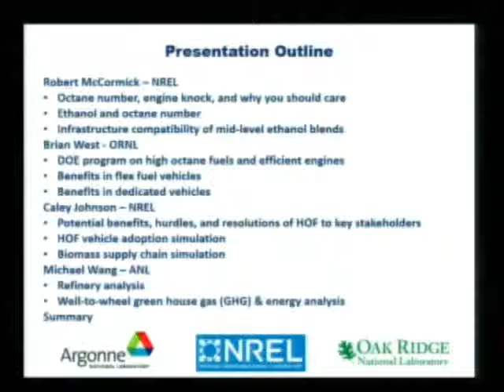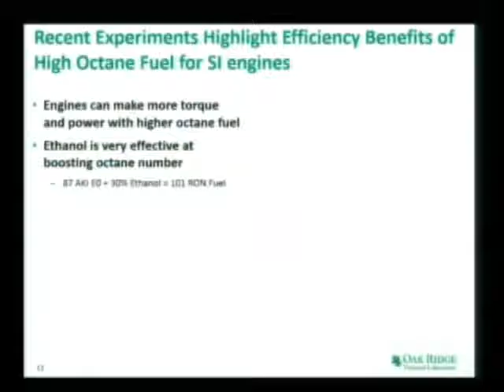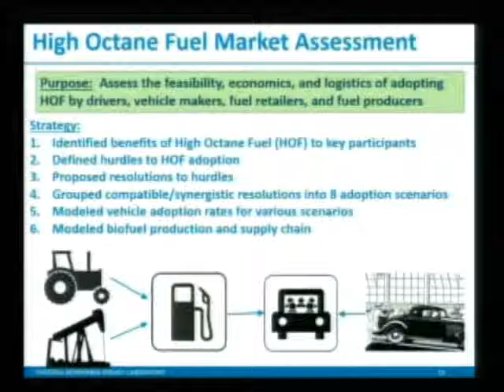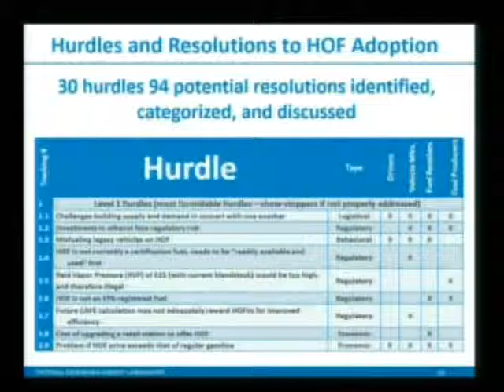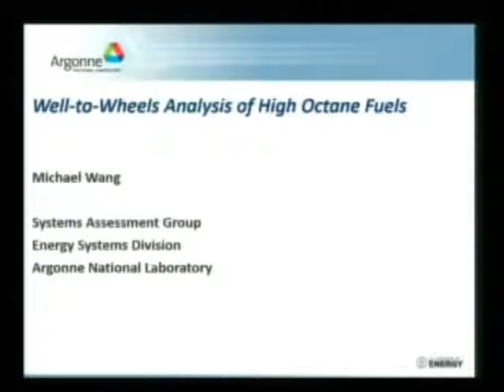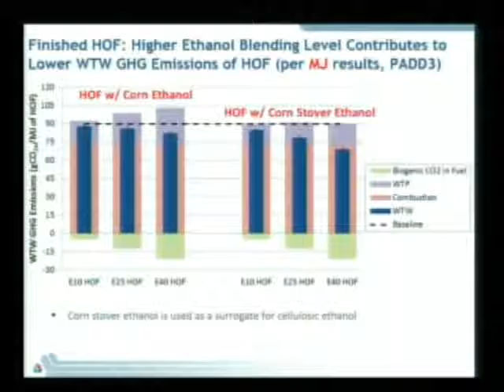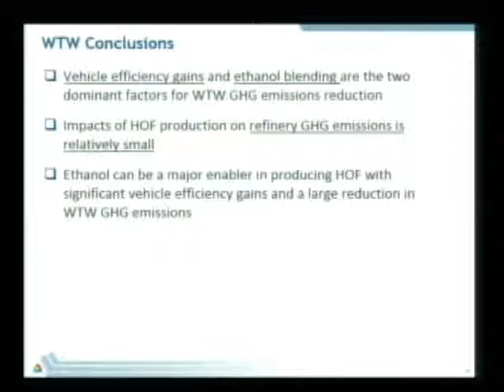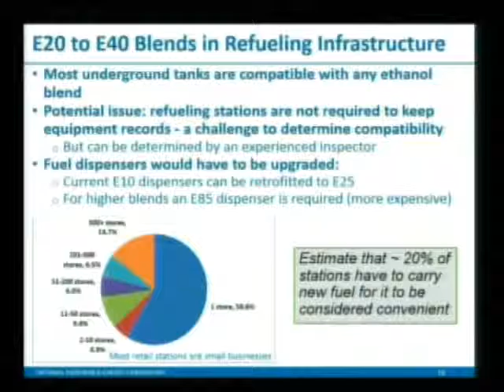Future Fuels: Can Biofuels Make Gasoline Cleaner, Cheaper?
The Environmental and Energy Study Institute (EESI) and the Governors' Biofuels Coalition held a briefing examining the current state and potential future of the transportation fuel supply. While combustion engines are more efficient and cleaner than ever, the transportation sector is still responsible for 27 percent of greenhouse gas (GHG) emissions as well as half of all toxic emissions in the United States. Researchers from Argonne National Laboratory (ANL), the National Renewable Energy Lab (NREL), and Oak Ridge National Lab (ORNL) are conducting coordinated studies to address the opportunities and challenges to deploying a high octane mid-level ethanol blend to the passenger vehicle fleet. They found such fuels, which blend between 25 to 40 percent ethanol and 60 to 75 percent conventional gasoline (instead of the current 10 to 90 percent ratio), could lead to greater fuel efficiencies and lower overall GHG emissions.

Dr. Robert McCormick

Dr. Michael Wang

The Energy Information Administration predicts the internal combustion engine will be the dominant engine for the next several decades, making both fuel and engine efficiency a critical piece in reducing the GHG intensity of the transportation sector. Research is finding that higher octane fuels can help enable the greater engine efficiencies necessary to lower GHG emissions and improve fuel economy.

Today, there are two primary sources of octane: gasoline aromatics, a petroleum refinery product, and ethanol. Ethanol is a renewable fuel sourced from corn as well as other agricultural feedstocks and organic wastes. In 2014, the United States produced 14.4 billion gallons of ethanol, making up approximately 10 percent of retail gasoline by volume. Research from the National Labs finds a mid-level ethanol blend not only increases the octane rating of fuel, it may also enable fuel efficiency improvement of 5  to 10 percent, lower the cost of gasoline, and reduce life-cycle GHG emissions.

While mid-level ethanol blends do require some changes to the current gasoline infrastructure, many find the challenges have been overstated. These fuels are immediately compatible with the 17 million flex-fuel vehicles on the road today, and many gas station tanks and infrastructure are already compatible with a mid-level ethanol blend. Going forward, high octane, mid-level ethanol blends will allow for even greater engine efficiencies and advanced engine designs.

Automakers are currently working to economically meet Corporate Average Fleet Emissions (CAFE) standards that save fuel and reduce emissions. Mid-level ethanol blends, by providing a better, higher octane fuel formulation for today's and tomorrow’s gasoline vehicles, may help meet multiple policy objectives beyond 2025.